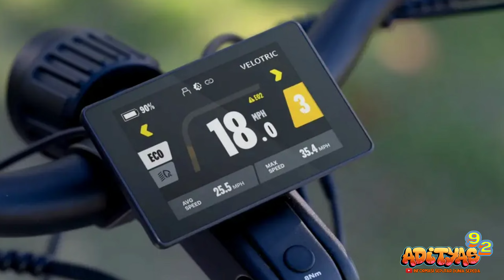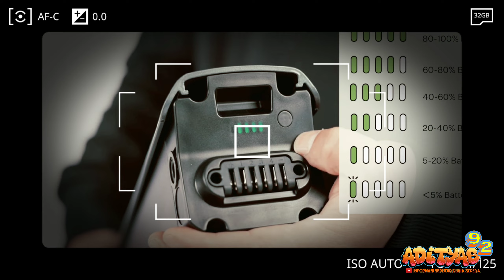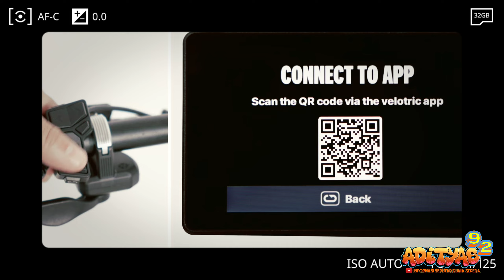Velotric discover 2 | a new top value commuter ebike